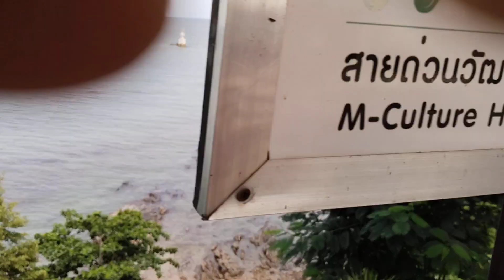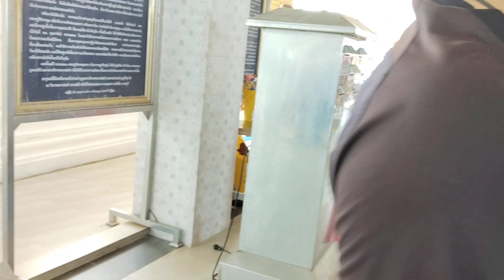มาทำบุญ นำบุญมาฝาก